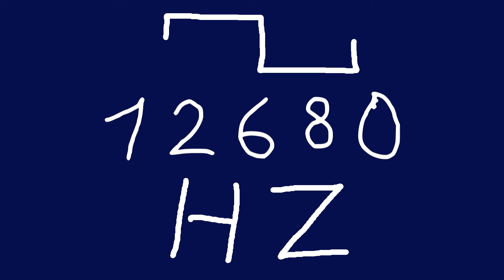12680 hz square